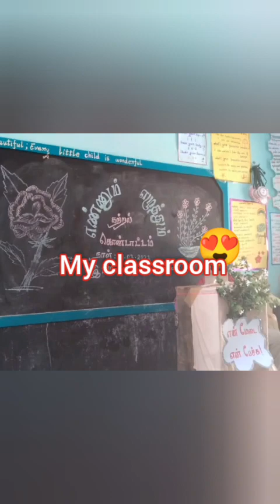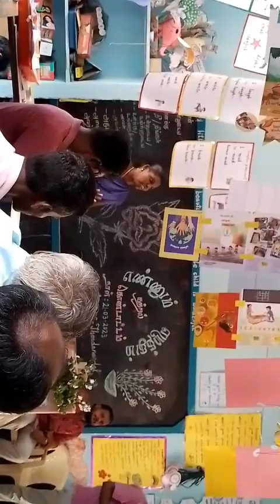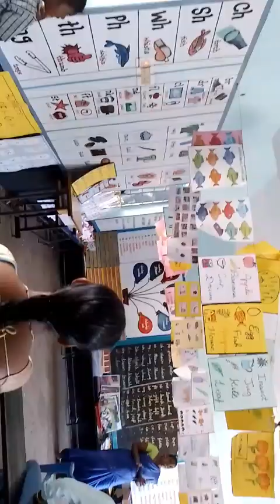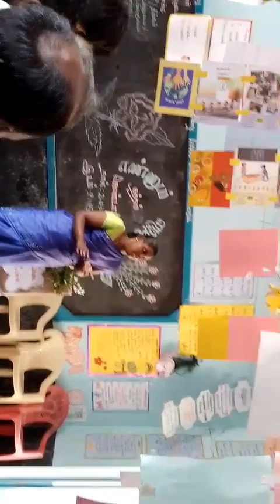எண்ணும் எழுத்தும் கற்றல் கொண்டாட்டம்|part 1/3|EE kondattam@Kalvi-Namkaiyil-KNK-Ramayee-tr